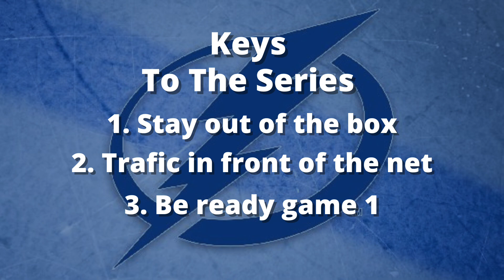Lightning vs Rangers Round 3 Preview.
In the latest episode on the guys at The Bolt Report preview Round 3 of the Stanley Cup playoffs as the Lightning get set to take on the New York Rangers.

Let us know your thoughts and what you would like to see in future videos in the comments below!